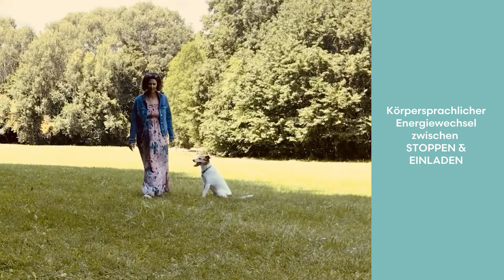die Hundedolmetscher - Körpersprache mit deinem Hund einsetzen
Stoppen & Einladen - der körpersprachliche Energiewechsel